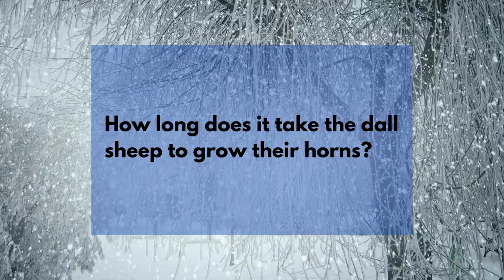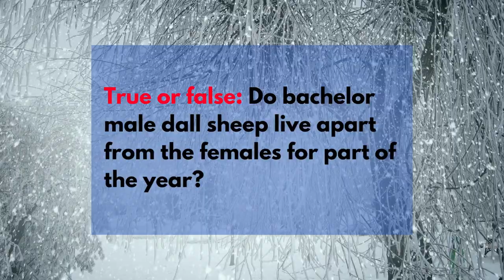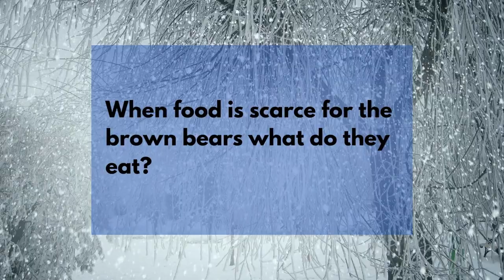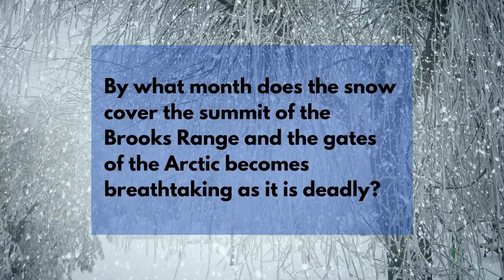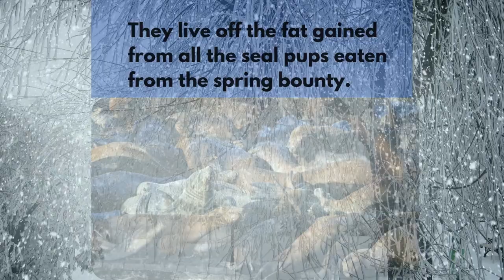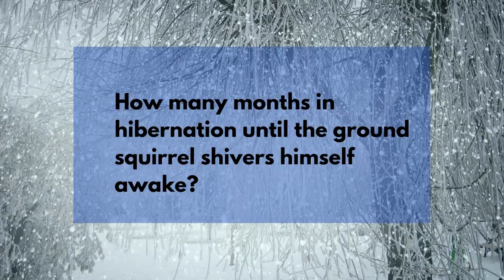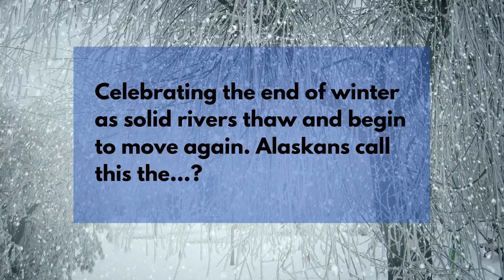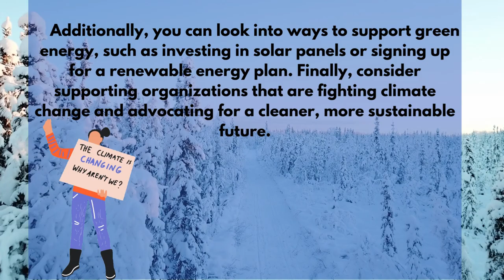How Well Do You Know The Wild Arctic?| Hard level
Burrrrr. Taking the arctic quiz is a great way to learn more about the Arctic ecosystem and the animals that inhabit it. It can help you understand how climate change is impacting the Arctic environment, and how you can help protect it. The quiz also helps you develop a greater appreciation for the Arctic and the unique wildlife that live there. Taking the quiz is a great way to expand your knowledge and appreciation of the Arctic environment.
Hello friends, I welcome you to my channel. This wild arctic quiz has 20+ questions. You will have 10 seconds to answer each question. Let me know in your comments below how well you did on the arctic quiz challenge and boop the LIKE button!

Let me know if you enjoy this quiz trivia game, if you do I'll make more like it. Any comments or suggestions are welcome.

PURPOSE❤️
The purpose of this channel is to have fun while utilizing IQ and brain power through brain games. Like everything else you need to use it so you don't lose it! My aim with these quiz videos is to increase memory retention and improve recall with brain game exercises. This is a way to take a break and eliminate boredom while challenging yourself 🤓! I am always working on creating fun quizzes. I am always open to new quiz content ideas!

BENEFITS👍
These quiz videos are fun ways to stimulate🧠 brain processing and boost your reasoning and logic skills.

TIPS 👍
Training your memory, executive control, and visuospatial reasoning can help to boost your intelligence levels.

If you enjoy my videos and would like to gift me a cup of coffee or help support my video channel here at MINDBRIGHT NOW then please feel free to donate to my tip jar 🛎

MINDBRIGHT NOW presents:  Quizzes, Trivia, Brain Games, and More! Plus it’s just fun to play and raise your IQ 🤓!
Pictures and graphics licensed by:
GIPHY
Pexel
Pixabay
Canva